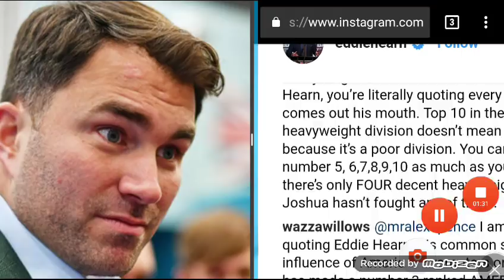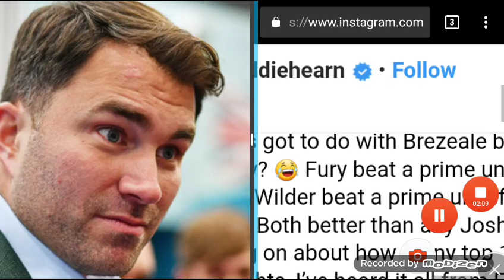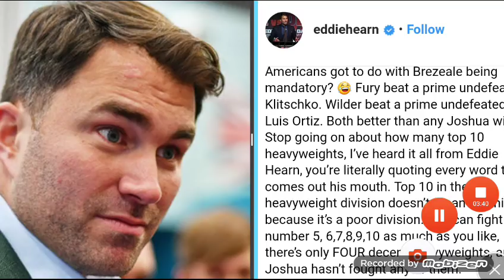EDDIE HEARN HATES DEONTAY WILDER VS TYSON FURY!! JOSHUA PROTECTION TEAM IN ACTION!!!